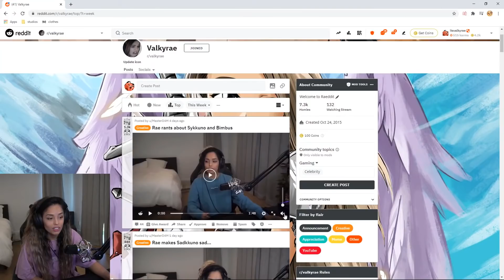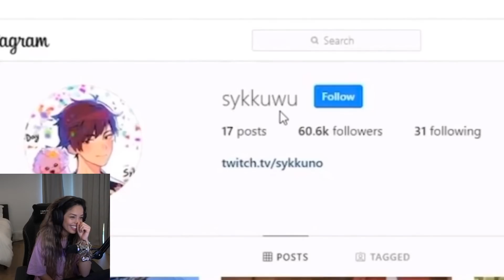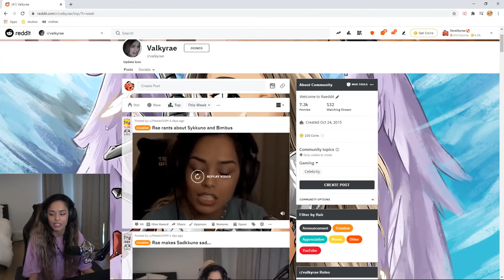Valkyrae Reacts to Rae Ranting About Sykkuno and Bimbus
YouTube.com/valkyrae1